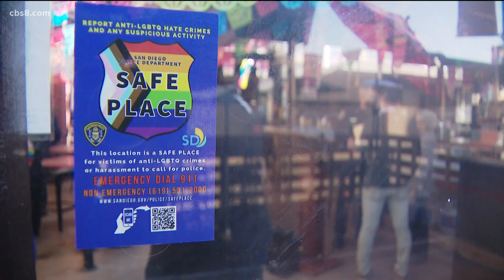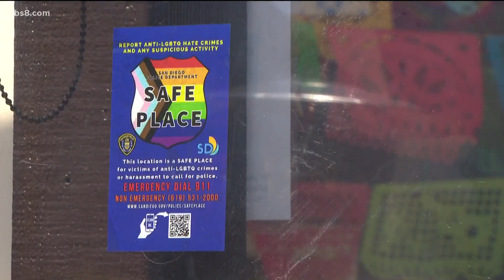San Diego police, LGBTQ leaders launch 'Safe Place Program' for victims of hate crimes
Urban Mo's is just one of a growing list of San Diego businesses with a blue “Safe Place” sticker up on its front window to designate that it is a location, where members of the LGBTQ community can feel safe to report hate crimes.